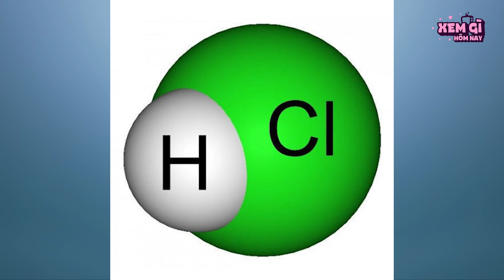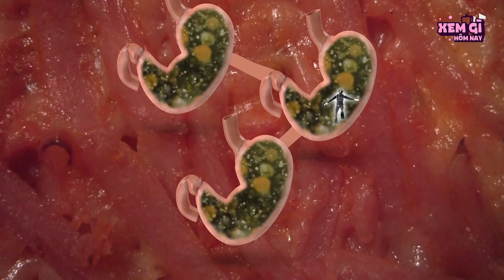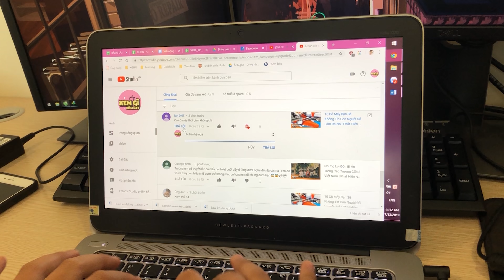Điều Gì Sẽ Xảy Ra Nếu Bạn Bị Nuốt Chửng Bởi Con Cá Voi? Bạn Sẽ Làm Gì Trong Bụng Nó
Nhắc đến những mối nguy hiểm dưới đại dương sâu thẳm, chúng ta thường hay lo sợ việc bị cắn bởi cá mập, nhưng dám chắc rất ít ai nghĩ tới rủi ro  từ một loài động vật vốn luôn mang tiếng hiền lành: Cá Voi! Bạn đã bao giờ thử tưởng tượng, nếu bạn vô tình hoặc đen đủi bị cá voi nuốt chửng thì sẽ thế nào chưa. Chúng ta sẽ thế nào khi ở trong bụng chúng. Hãy cùng Miss xem gì khám phá ngay: Điều gì sẽ xảy ra nếu bạn bị nuốt chửng bởi một con cá voi?